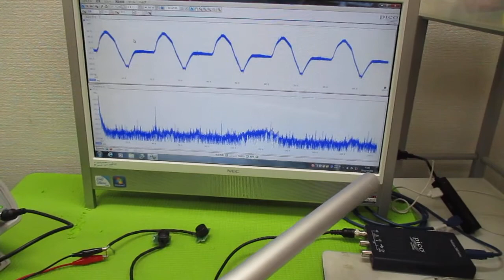空中超音波実験 ultrasonic-labo